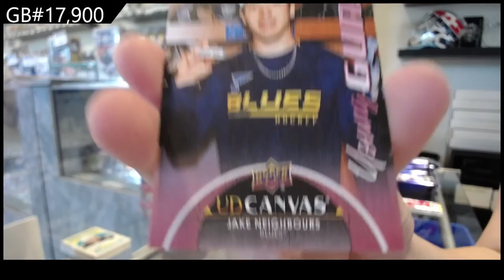21-22 Upper Deck Series 2 Hockey 2 Box Break - C&C GB #17,900